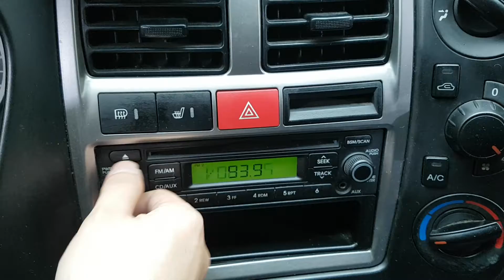2014 PORTER2 EU074726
2014 PORTER2 EU074726